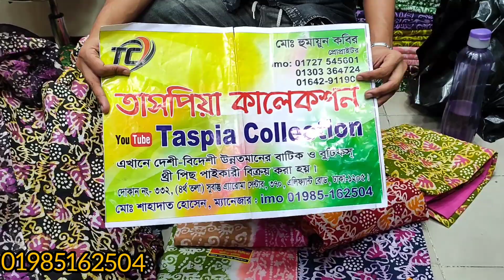কালার ফুল বাটিক থ্রি পিছ কিনুন! mom batik wholesale price & with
collection, বাটিক থ্রি পিস, বাটিক থ্রি পিস কালেকশন, পাইকারি দামে বাটিক থ্রি পিস কালেকশন, পাইকারি দামে ইন্ডিয়ান বাটিক থ্রি পিস কালেকশন, ইন্ডিয়ান বাটিক থ্রি পিস,